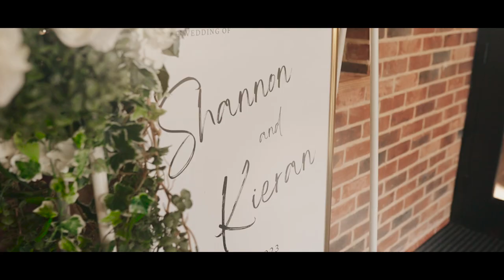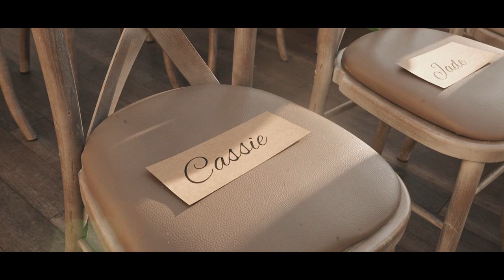Foxtail Barns Wedding Video | Shannon & Kieran Highlights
Foxtail Barns Wedding Venue in Stoke-on-Trent hosted Shannon & Kieran's amazing wedding day! Here's their highlights